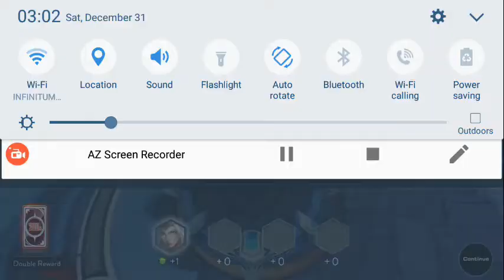AoA - Wobby talk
Just playing and talking about everything and nothing at the same time. Hello everyone, my name is Francisco and my IGN is Wobinar and I play Ace of Arenas, I make videos of the game because some people seem to like them.
I play in the NA Server.
My ID NA 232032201Apac 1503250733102I use "AZ Screen Recorder" to record my videos, it's for android, if you don't see it in the store your phone is not compatible.

The definitive mobile MOBA, AoA is a FREE to play action MOBA for mobile. Enter into the frenzy of the arena - Fight with friends, strengthen your champions and destroy the enemy base in this furiously paced, adrenaline-fueled game!